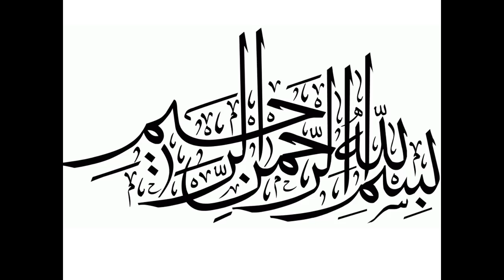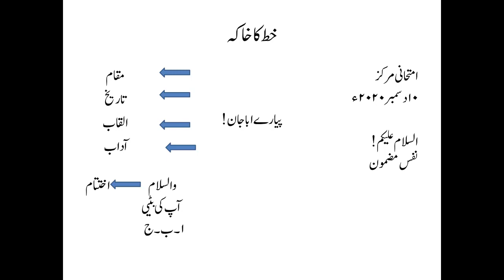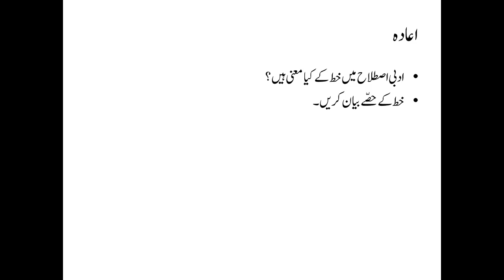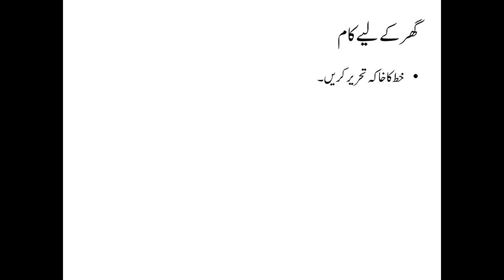Class 3 Urdu by Amna Kalsoom